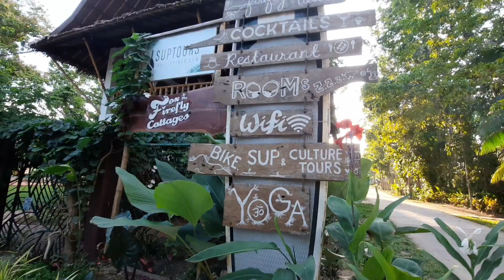Fox and the Firefly Cottages, Loboc Bohol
Correction: In the city rather. Sorry for the mistake.